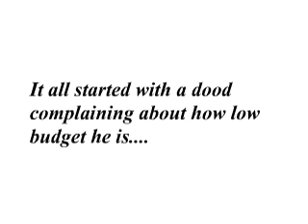50 subs special!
wow i just finished making this and im already on 62 subs,holy crap thank you so much guys!